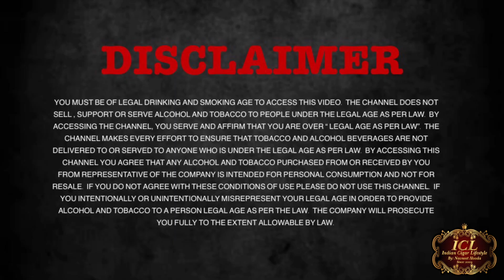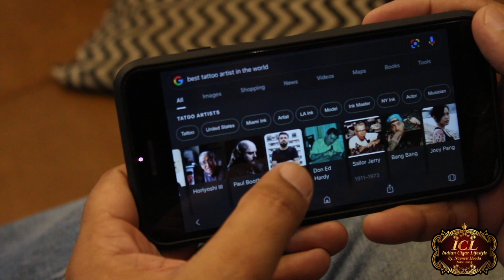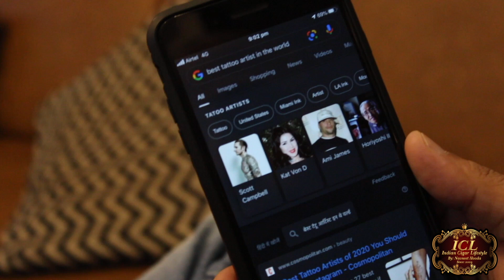CIGAR WITH WORLD CLASS TATTOO ARTIST EPISODE #1 | Lokesh verma with Navneet Hooda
Hi All,
This is the movement I feel so proud when my dear friend LOKESH VERMA  became one of the  WORLD TOP TEN TATTOO ARTIST.
INDIA is proud of you my friend. it seems like yesterday when we use to talk about future and its very proud feeling to see you achive that movement.
His success story in his own words.

The channel does not promote, support and endorse any kind of tobacco and alcoholic beverages. every individual must be of the legal drinking age
for purposes such as criticism, comments, news, repostings, teachings, scholarships and research fare use is
use permitted by copyright status that might otherwise be in fringing. the opinion being delivered in the video it's personal.non profit educational or
personal lifestyle use tips.

Conversation was very interesting so we Created into two Episodes...

It was pleasure to see you live for YouTube @ INDIA CIGAR LIFESTYLE.